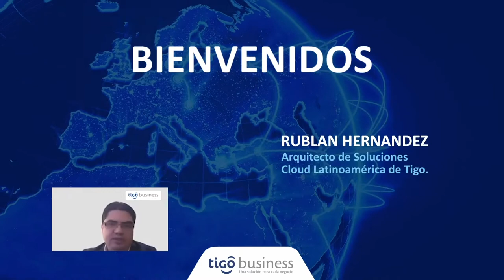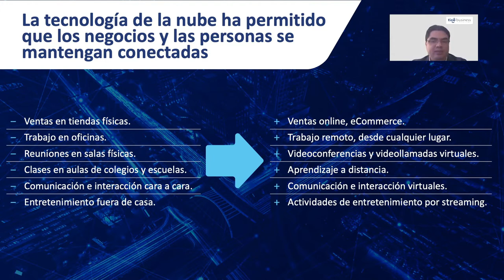Webinar B2B El poder de la nube como estrategia de crecimiento, rentabilidad y agilidad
“La nube como estrategia de crecimiento, rentabilidad y agilidad”, fue el webinar realizado por Tigo Business para sus clientes, con el propósito de visibilizar las ventajas del cloud computing como herramienta clave de nuevos modelos de negocio, al ser una pieza que contribuye a la innovación de sistemas informáticos y a la seguridad en los sectores de salud, educación en línea, retail, cadenas de suministro, logística, e-commerce y telemedicina.
El arquitecto de soluciones cloud para Latinoamérica de Tigo, Rublan Hernández, fue el speaker principal del evento. “Mientras el COVID-19 empuja hacia abajo los negocios, la nube está ayudando a que resurjan”, manifestó Hernández, “esto se debe a que el cloud computing ha hecho posible el trabajo, el aprendizaje remoto, el e-commerce y la comunicación entre vendedores y consumidores, a pesar de la distancia física a la que nos sometimos para afrontar la crisis sanitaria mundial”, enfatizó.
“La innovación es transversal a todo lo que hacemos en Tigo Business, y por eso, queremos que nuestros clientes conozcan las tendencias mundiales que pueden ayudar a hacer crecer sus negocios”, afirma María Laura Mendoza, gerente de Marca y Comunicación Institucional de Tigo Bolivia.